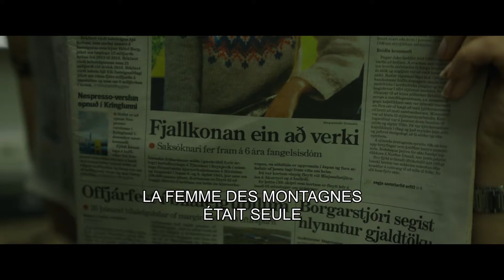Woman at War : bande-annonce (avec sous-titres en français)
Woman at War : bande-annonce (avec sous-titres en français). Au cinéma le 29 mars 2019 en version sous-titrée en anglais ou en français.